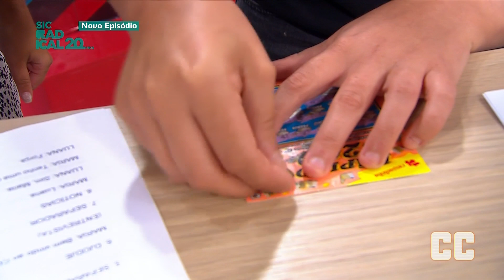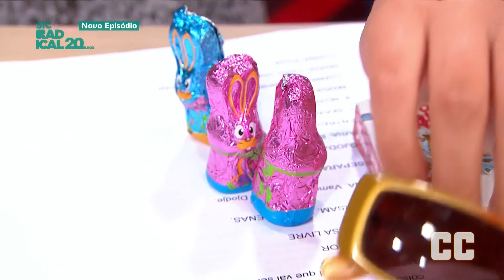Abertura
Com Maria Seixas Correia e Luana do Bem